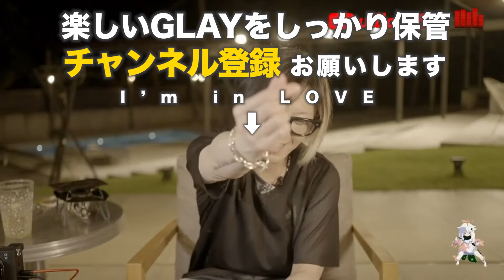7月31日GLAYの日にTERUとTAKUROが生電話！HISASHIがリハに来なかった裏話を暴露【HISASHI TV切り抜き】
髪質で悩み続けたテンパのHISASHIが最後に辿り着いたヘアビューロンを熱弁

動画内でHISASHIさんが熱弁するヘアビューロンはこちら↓
ヘアビューロン 7D Plus「ストレート」

この動画は20年7月18日に配信されたHISASHI TVライブ「HISASHI TV The LIVE4 BBQ篇」と20年7月31日に配信された「HISASHI TV The LIVE5 GLAY DAY SP」からHISASHI TVにTERUやTAKUROがLINE電話でお祝いしてくれた部分から切り抜いて編集しております。

★★★秘蔵のGLAYデモ音源を公開★★★

今でも人生の糧になっているGLAYの魅力を多くの人に伝えれたら嬉しいです。